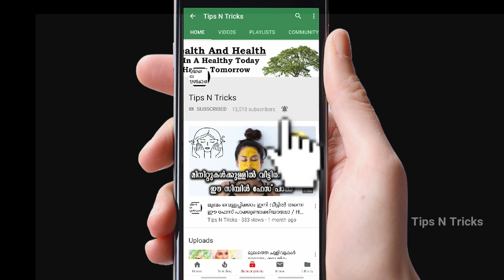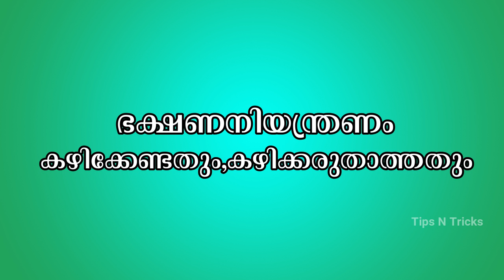രോഗം വരുന്നതിനു മുൻപ് ഇത് കാണുക | Latest Malayalam health tips for Blood pressure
ഭൂരിഭാഗം മലയാളികളും അഭിമുകീകരിക്കുന്ന വിശുദ്ധനായ കൊലയാളി അഥവാ ഉയർന്ന രക്തസമ്മർദ്ദം എങ്ങനെ നിയന്ത്രിക്കാം.കുറച്ചു ടിപ്‌സുകൾ.